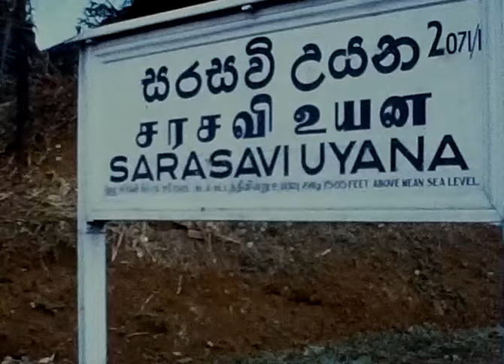Super 8 - 1972 Ceylon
Filename: NIPOND0124 C40